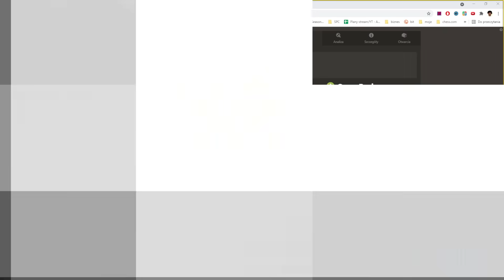Najlepszy Titled Tuesday w karierze! | Szachy on-line